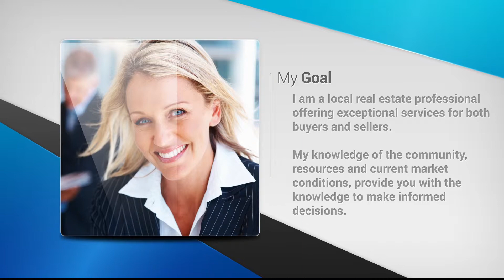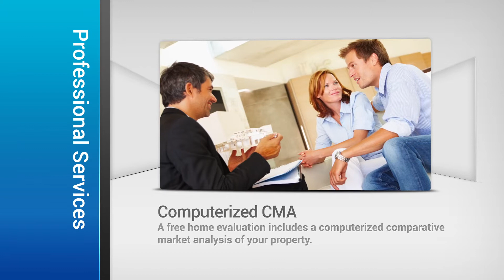Lacey NJ #1 Best Real Estate Agent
to reserve your spot as Lacey NJ #1 best real estate agent. As an experienced Lacey, NJ real estate agent, consumers working with you receive professional real estate services including buyer agency, home evaluations, relocation assistance and recommendations for Lacey, NJ area contractors, attorneys, mortgage companies and home inspectors. Work with one of the top Lacey , NJ real estate agents servicing customers and clients in Lacey, New Jersey.
Top Lacey NJ REALTORS strive to provide the very best real estate services. Top Lacey NJ real estate agents are familiar with current real estate values, taxes, utility costs, town services, neighborhoods, and may be aware of local zoning changes that could affect the value of property and your decision to purchase.
Leading Lacey NJ agents service your housing needs in advance through a Multiple Listing Service--even if you are relocating from another city. Agents are real estate professionals that will facilitate negotiation of a win-win agreement that will satisfy both the buyer and the seller.

Only the best Lacey NJ real estate agents will show you only those homes best suited to your needs—affordability, size, style, features, location, accessibility to schools, transportation, shopping and other personal preferences. Agents often suggest simple, imaginative changes that make a home more suitable for you and improve its utility and value.